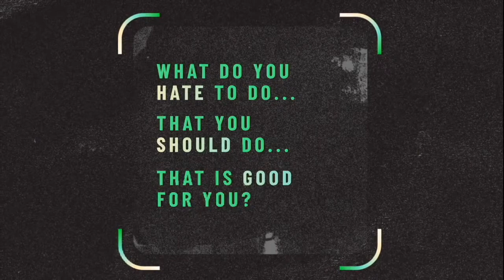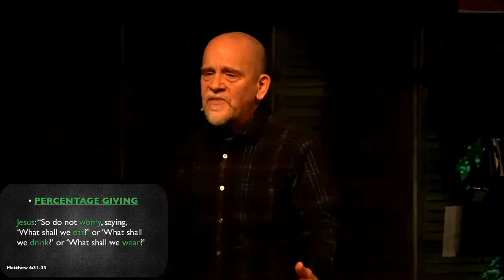Pre-Decide | Fueling Your Faith [In A World On Empty] • Part 5 | Rock Springs Online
People whose faith leads them to trust God in spite of their circumstances are the deepest people you’ll ever meet. Makes you wonder, how’d they get to be that way?

Join us for a powerful new series, as we launch into 2023 — Fueling Your Faith [In A World On Empty]. Starting January 8, 2023, we will explore five catalysts God uses to build enduring, go-the-distance faith in our lives.